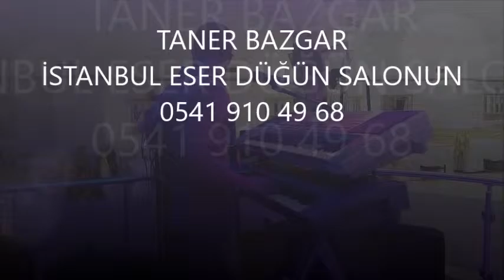DEM MÜZİK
taner bazgar geçlerle tulum tey tey